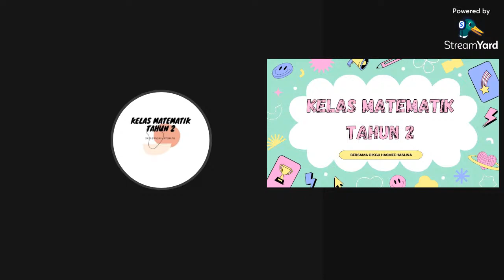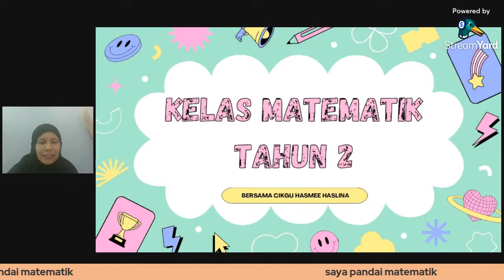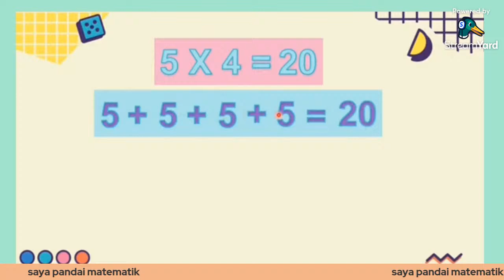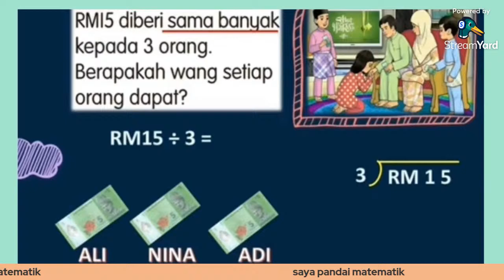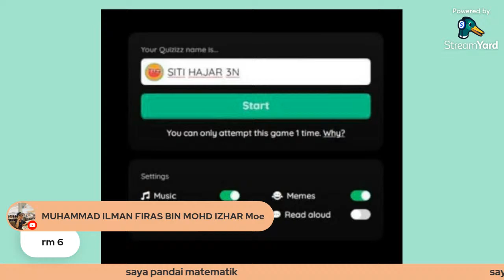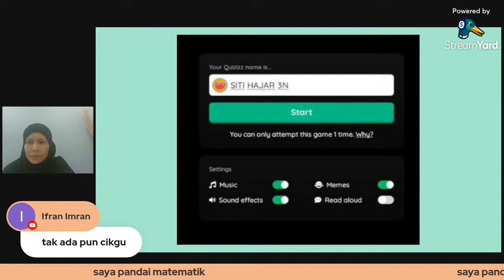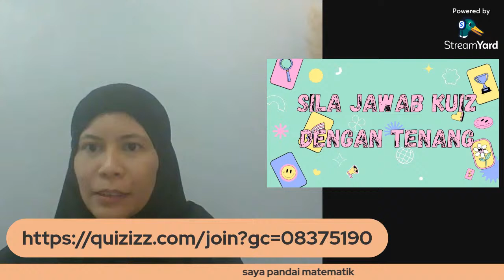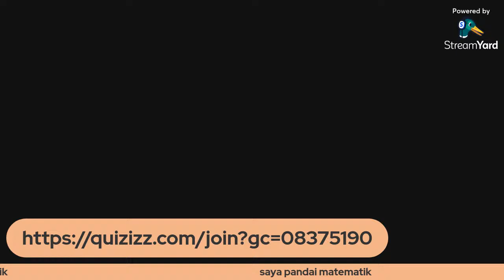darab wang dan bahagi wang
bersama Cikgu Hasmee Haslina